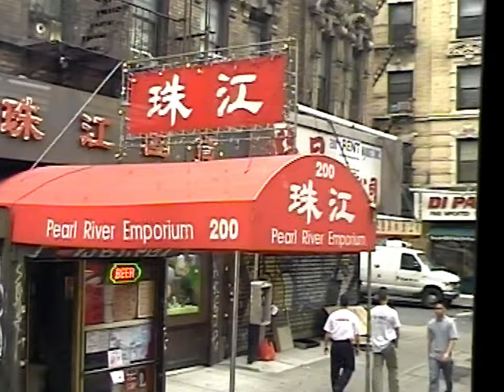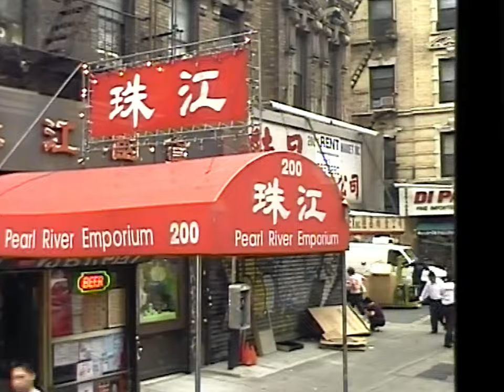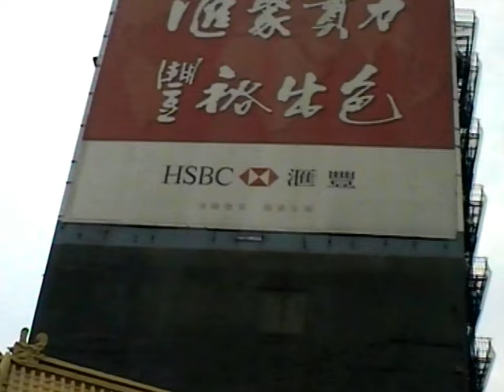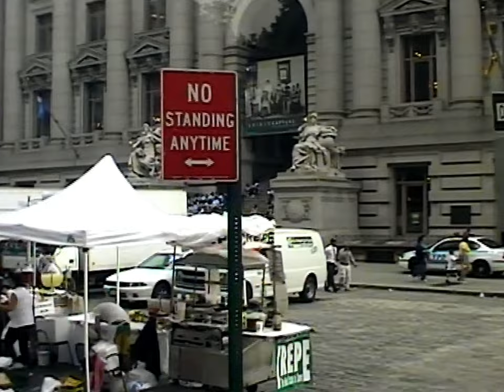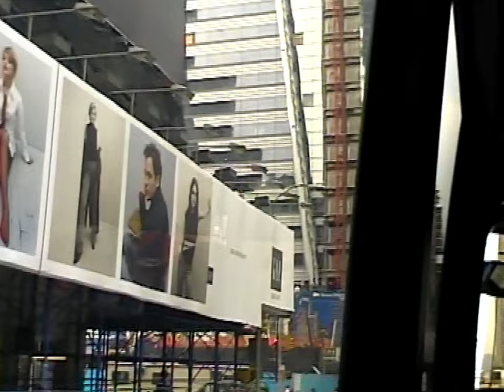Cunard Caronia Cruise 2001 Part 9 New York Arrival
Cunard Caronia Cruise 2001 Part 9 New York Arrival. Disembarkation New York. Sail into New York harbour under the Verrazzano-Narrows Bridge. Sunrise over the Manhattan skyline passing the Statue of Liberty, Staten Island Ferries and the Twin Towers. Docking at the Manhattan Terminal. Tour of New York before transfer to Newark airport and flight home.